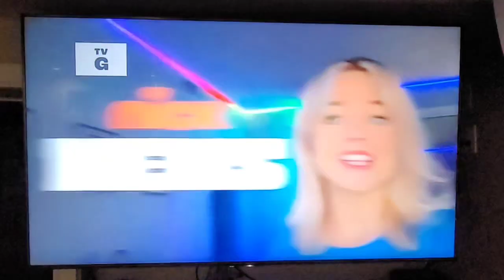Nick News 2023 | The Hottest Record in 2023